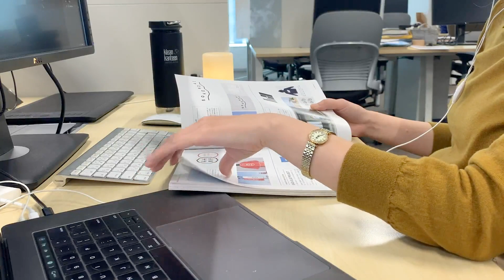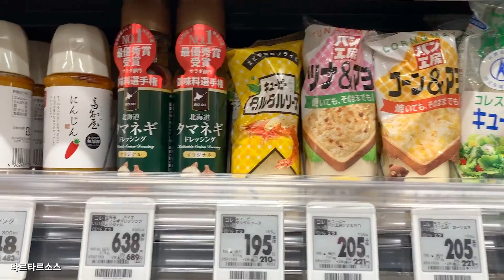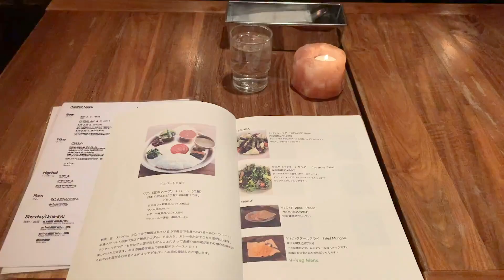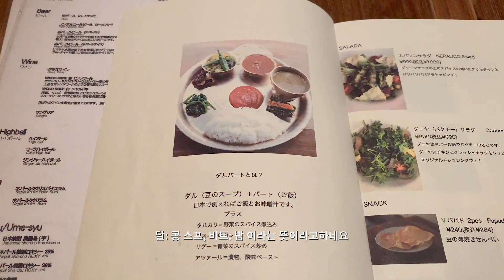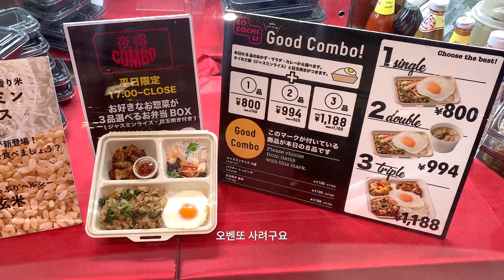일본 도쿄 브이로그 / 일본 회사원의 집과 회사를 반복하는 평일 일상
오늘은 특별할 것 하나없는 평일의 회사와 집을 반복하는 평범함 일상을 들고왔어요
유튜브만 보시고 늘 좋은 곳만 찾아다니는 것 처럼 보일 때가 있는데, 일상은 회사와 집을 반복할 때가 많아요

Vlog, japan vlog
도쿄일상, 도쿄브이로그, 도쿄직장인, 일본직장인, 평범한일상, 외국인노동자일상, 리얼일상
東京散歩、会社員日常、OL暮らし